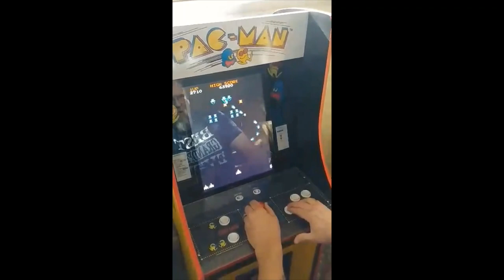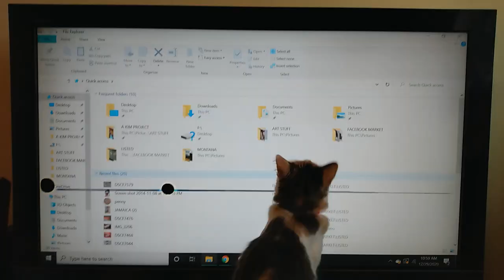MetalTech DEMO song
Guitar: Tony
Drums / effects : Groovepad